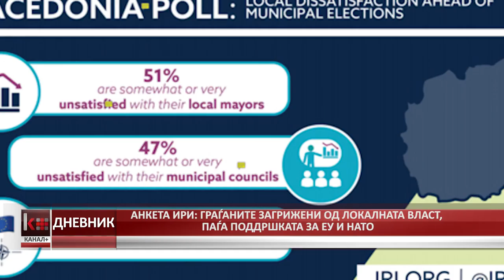АНКЕТА ИРИ: ГРАЃАНИТЕ ЗАГРИЖЕНИ ОД ЛОКАЛНАТА ВЛАСТ, ПАЃА ПОДДРШКАТА ЗА ЕУ И НАТО